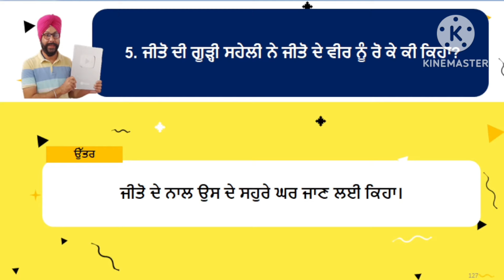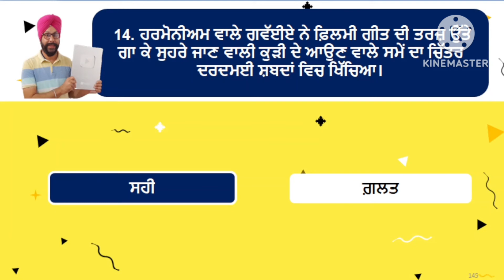class 12 punjabi ghar ja apne question answer objective pseb 12th class punjabi kahani stort ghar ja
This video contains objective question answers ( vastunishtah prashan ) of class 12 punjabi chapter 5 kahani story ghar ja apne and solves following queries

ghar ja apne class 12 question answer
class 12 punjabi ghar ja apne question answer